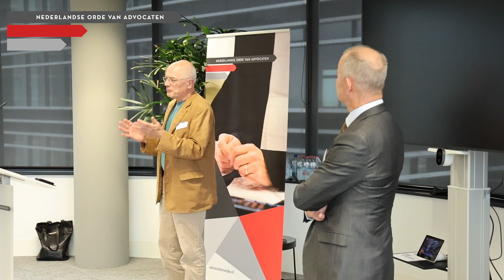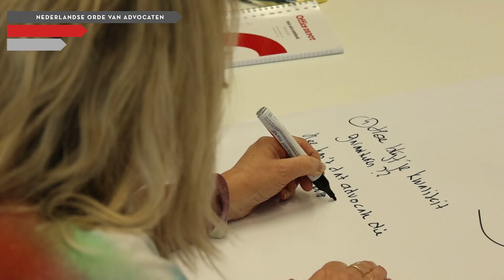NOvA-Innovatieontbijt sociaal advocatenkantoor van de toekomst 2023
Het sociaal advocatenkantoor van de toekomst moet voldoende jonge aanwas en een heldere bedrijfsstrategie hebben. Ook specialisatie, samenwerking, zichtbaarheid en technologische ontwikkelingen horen bij het toekomstig sociaal advocatenkantoor. Dit zijn enkele ideeën die donderdag 12 oktober 2023vwerden geuit bij het Innovatieontbijt over dit onderwerp.

Met bijdragen van Esmée Verschuren (jonge sociaal advocaat), Jeroen Zweers (expert juridische innovatie), Jolande ter Avest (sociaal advocaat), Frits van Dijk (sociaal advocaat) en Rogier Scheltes en Peter Goes (Stichting Sociaal Advocaten Rotterdam).